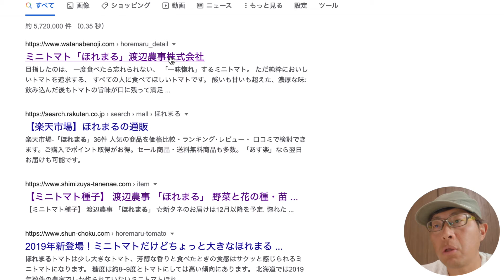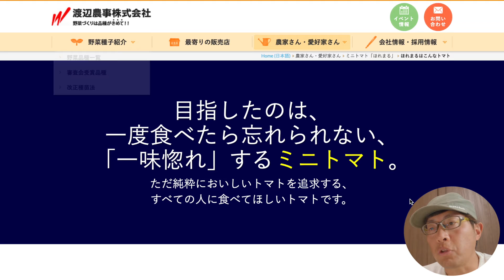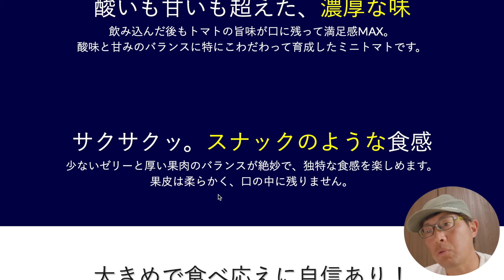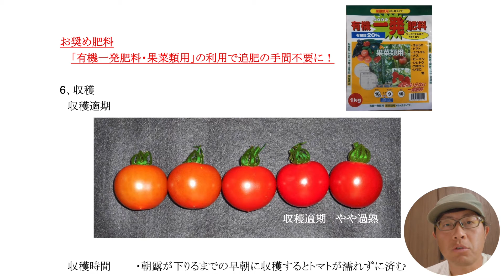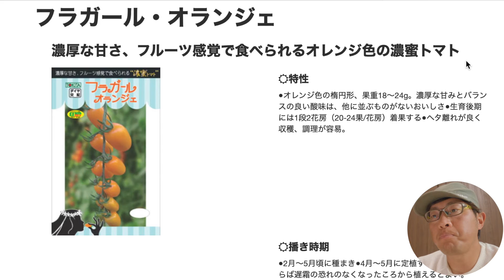【ミニトマト栽培】育て方より重要⁈「甘くておいしい」ヒミツ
今回の動画は、甘くておいしいミニトマトは苗や種の時点で決まってる、という話を紹介。研修生時代から20品種以上のミニトマト栽培に携わってきた僕が、育て方（栽培技術）の前に絶対押さえてくべきポイントを話します。

就農前に不安に思っていたことのひとつ「未経験者が甘くておいしいミニトマトが作れるのか」。この不安を打ち消してくれたのが個性的でおいしい品種たち。今の時代、おいしさは育て方だけではないのです。

僕の見る限りミニトマトには「美味しさを追求してる品種」と「安定栽培・多収を追求してる品種」の2つがあります。普段買うミニトマトは後者の品種がほとんど。自分でデパートやスーパーでミニトマトを買って食べた調査結果です。

「安定栽培・多収」の品種よりも初めから美味しさを追求している品種を選ぶと、栽培経験が浅くても個性的でとてもおいしいミニトマトが作れます。

■僕のミニトマト栽培経験歴
　アグリイノベーション大学校（週末農業学校）で数品種を実習農場で栽培
・2019年
　研修生として20品種以上の栽培に携わる
　※試験品種の栽培も経験
・2020年
　新規就農一年目に約10品種の栽培を自分で行う

・【ミニトマト／たくさん収穫するぞ！】450本全てを二本仕立てにした3つの理由

ーーーーーSNSでも情報発信してますーーーーー

ーーーーー自己紹介ーーーーー
1973年生まれ　千葉県出身
20代：国内トップリーグでアメフト選手
30代：六本木のIT企業に勤務
40歳：一年間フィリピンとアメリカ（サンディエゴ）に語学留学
40代：霞ヶ関の外資系コンサル会社に勤務
現在：Farm & Firm Katamotoを設立
　　　春と夏は北海道でミニトマトとアスパラ農家
　　　秋と冬は東京でフリーランスの営業

※アグリイノベーション大学校 関東7期総合コースおよび関東10期技術コース卒業生
※TPIゴルフフィットネスレベル2合格（2021年）

「農を通じた社会貢献」をテーマに、デュアルライフ（二拠点生活）や半農半Xを実践しながら、新しい農業の形や生き方を模索中！！